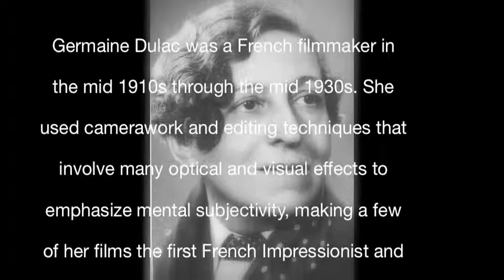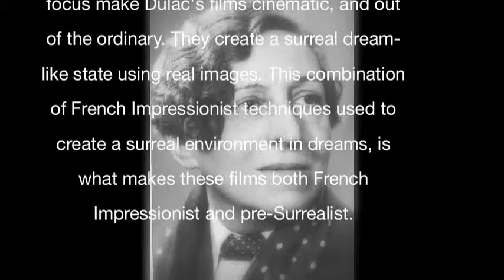Germaine Dulac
Exploring techniques used to make some of her films both French Impressionist and pre-Surrealist.